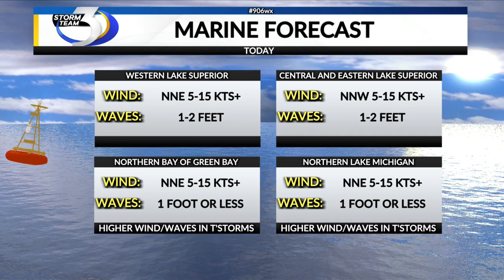FRIDAY'S MARINE FORECAST 7/28/2023